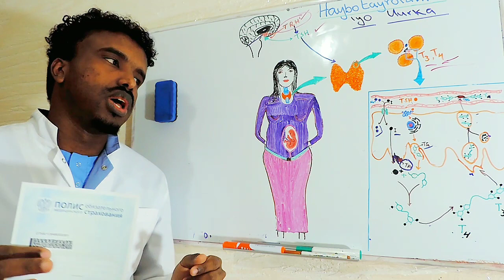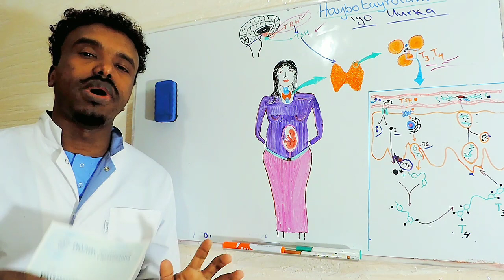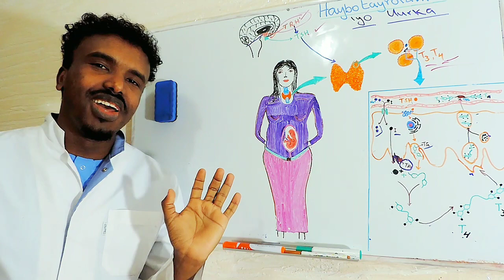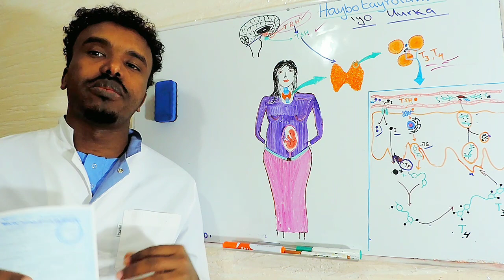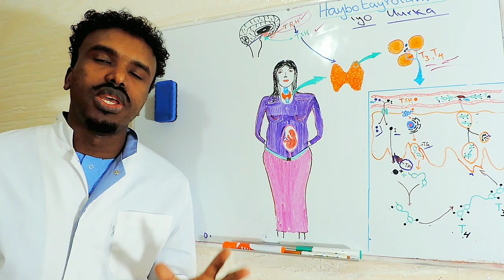Ruushka iyo Caafimaadka (4) Caymiska bilaashka ah qasabkana ah